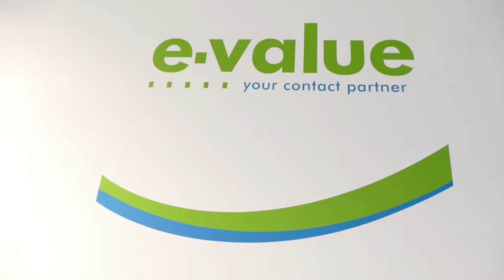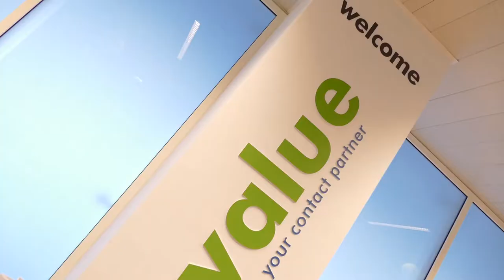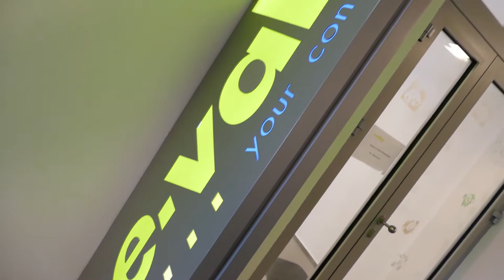e-Value International S.A. - 1 year in Bucharest & Brasov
We value our business, we value our people , we value our customers and we are celebrating 1 year of exceptional customer services in Romania.